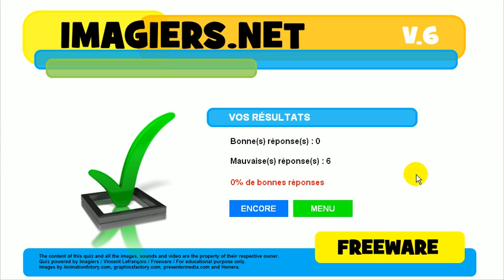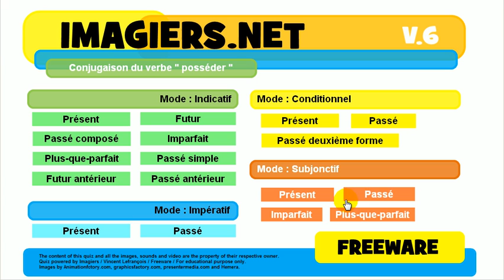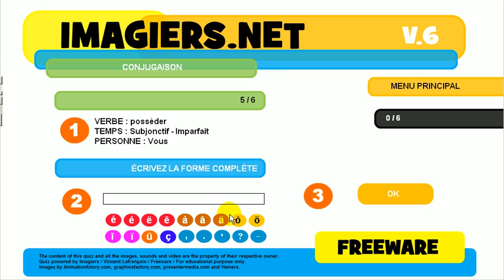J'apprends la conjugaison # Verbe = posséder